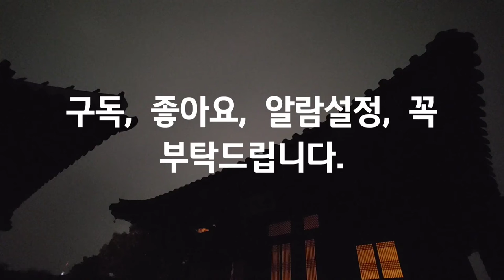국악연주, Korean traditional music, 판소리, pansori, 민요, popular ballads, 워킹, 자연, 힐링, 여행, Travel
Smartphone : LGㅡWING
Source : You Cut, You Tube Studio, Korea Copyright Commission/Shared yard/ 청춘가 장단, 청춘가 피아노ver.

Korean folk song.